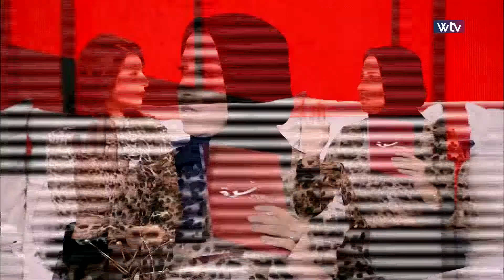نسوة - (الحلقة 2)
نسوة هو برنامج حواري يعرض وجهات نظر المرأة الليبية في حل امور المجتمع.
الحلقة بعنوان: التعليم

يوم الاربعاء في تمام الساعة 11:00 مساءا

بتقنية HD
وايضاً